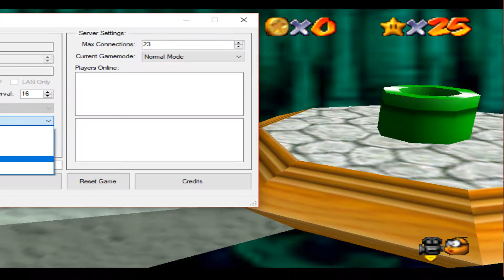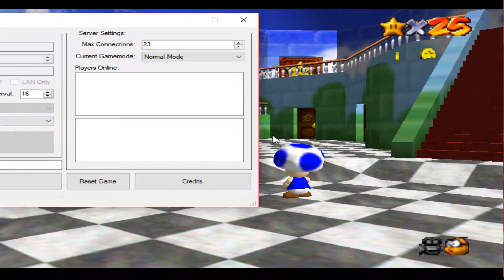Let's Play Super Mario 64 Episode 7 Part 2